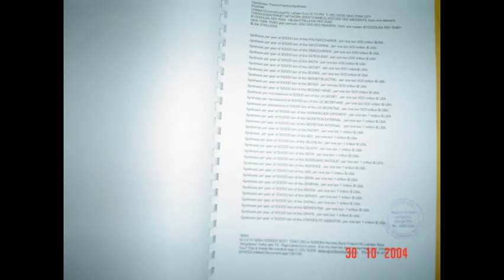Movie Title218.2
Movie Description